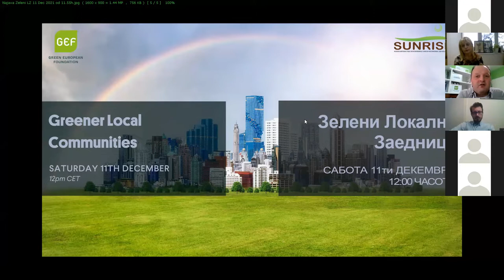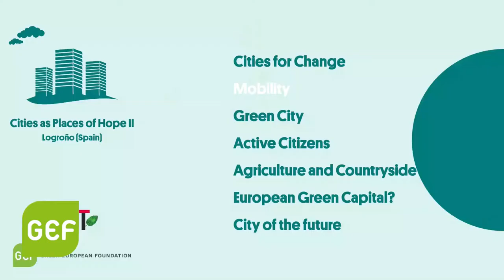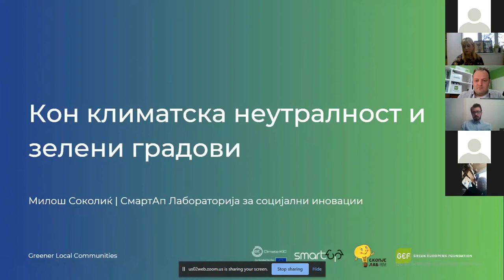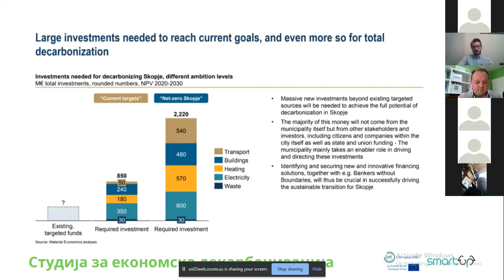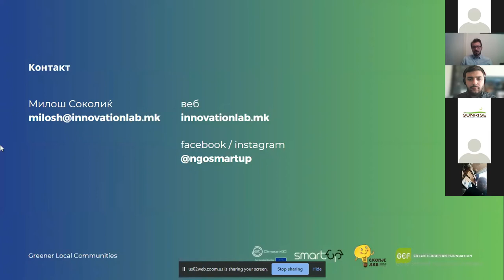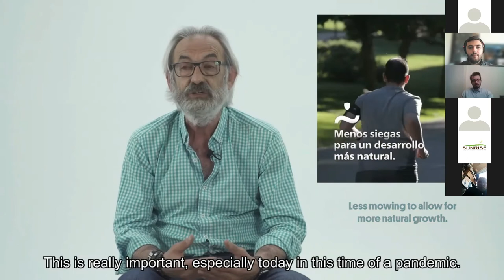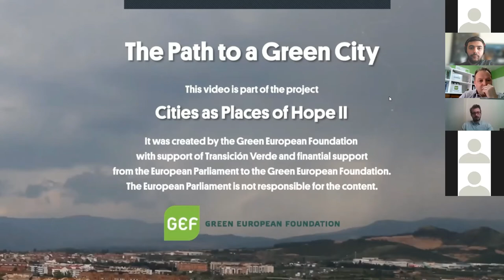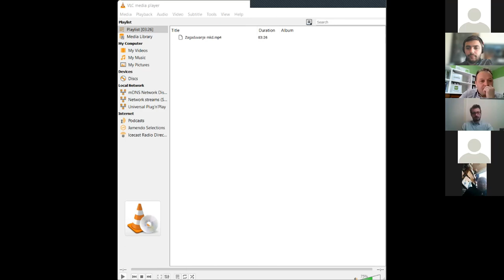Greener Local Communities (Webinar)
The wave of local green transformations across many cities in Europe is setting the path towards a different urban living future. Their local policies aim at improving people’s quality of life, thus turning these cities into places of hope for the local communities of tomorrow.

Speakers:
-Aleksandar Gjorgjievski, President, Sunrise, North Macedonia
-Raúl Gómez, Director,Transición Verde, Spain (video intervenion)
-Dr. Sc. Biljana Apostolovska Toshevska, professor at Institute of Geography, -Faculty for Natural Sciences and Mathematics, Skopje
-Milosh Sokolikj, Service designer, SmartUp – Social Innovation Lab

This webinar originally took place on December 11, 2021. It was organised by the Green European Foundation, with the support of ASSED Sunrise and the financial support of the European Parliament to the Green European Foundation. The European Parliament is not responsible for the content of this video